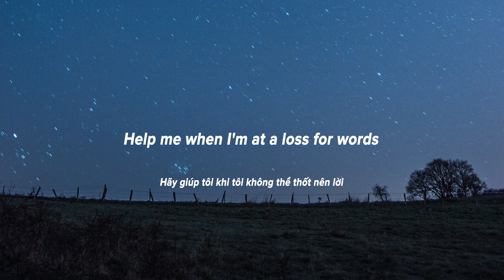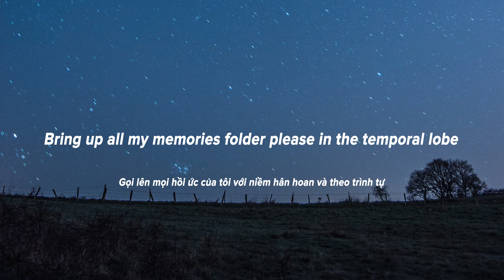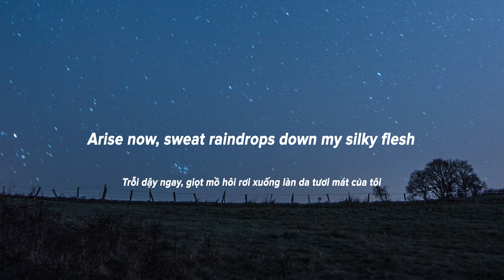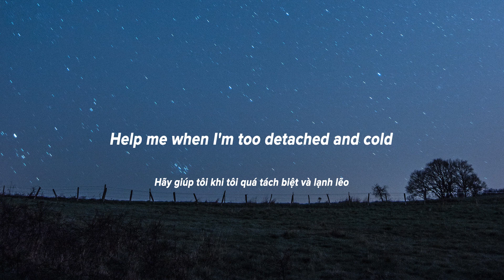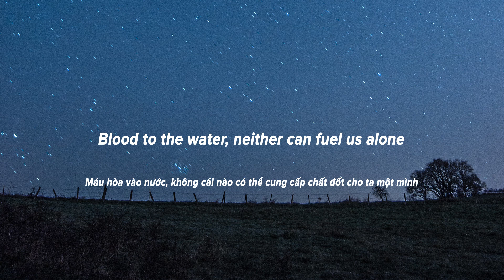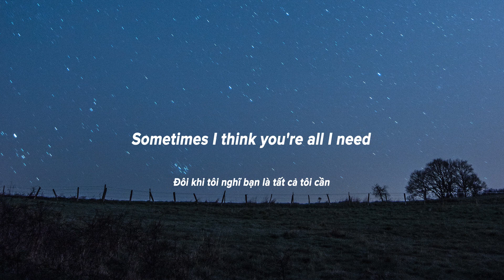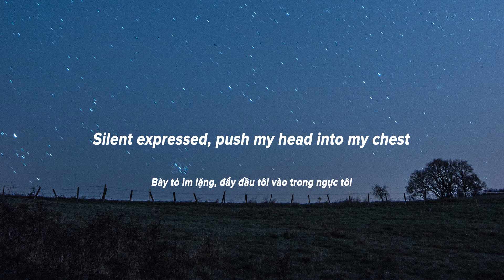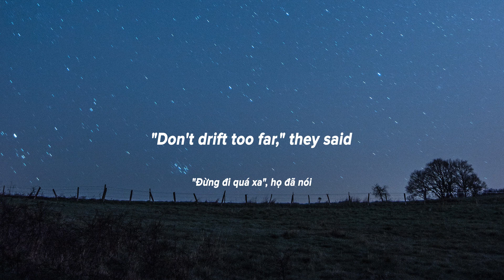Melanie Martinez - Brain & Heart (Lyrics/Vietsub)